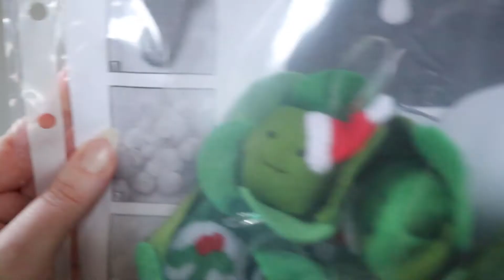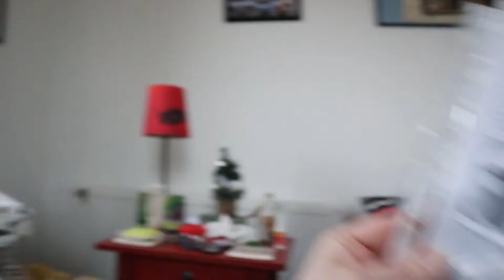Christmas makes and on into next year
In this week's video I share a bit of an update on what's been going on over the past few weeks, take you through some of the gifts I made for my friends for Christmas and chat about what I've got planned for 2021